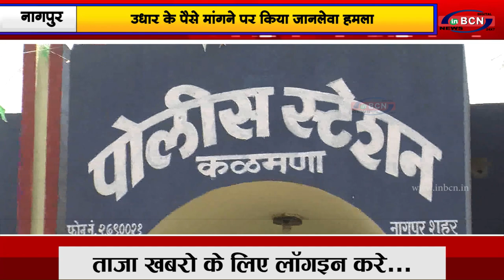उधार के पैसे मांगने पर किया जानलेवा हमला |INBCN NEWS